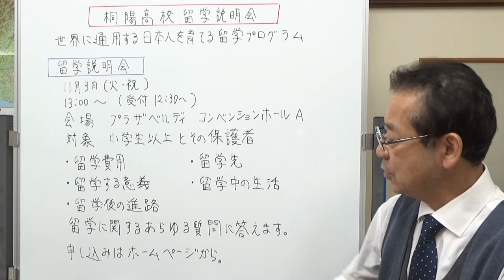桐陽高校留学説明会 静岡県の学校情報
桐陽高校さんの留学説明会のお知らせです。